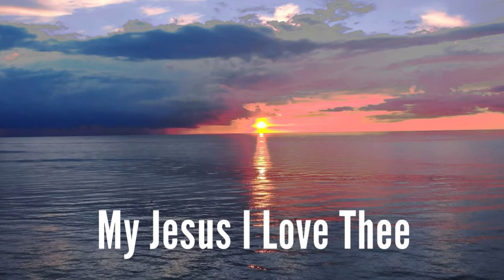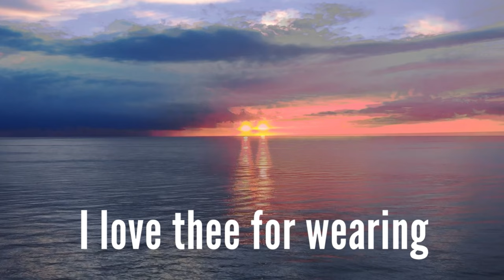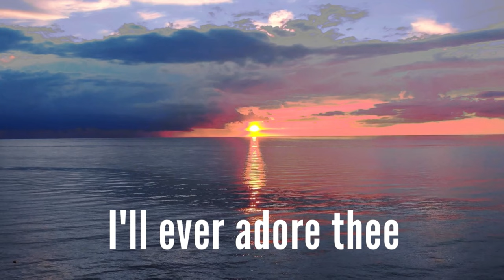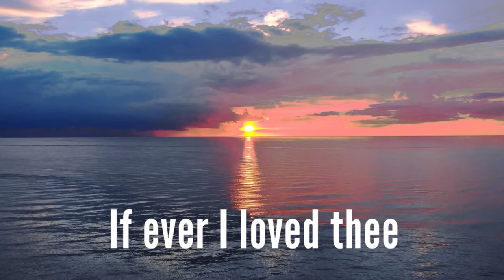My Jesus I Love Thee (with lyrics) The most BEAUTIFUL hymn you've EVER heard!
My Jesus I Love Thee (with lyrics) The most BEAUTIFUL Heavenly hymn you've EVER heard!  - October 20, 2021
I hope you enjoy this beautiful and calming hymn “My Jesus I Love Thee” with lyrics!

My Jesus I Love Thee (SING ALONG KARAOKE TRACK):
If you'd like to sing along to this track, the accompaniment/backing track is available on my website!

My Jesus I Love Thee:
0:01 - Verse 1 (My Jesus, I love Thee, I know Thou art mine)
0:27 - Chorus (My gracious Redeemer, my Savior art Thou)
0:55 - Verse 2 (I love Thee because Thou hast first loved me)
1:23 - Chorus (I love Thee for wearing the thorns on Thy brow)
1:53 - Verse 3 / Chorus (Violin Melody)
2:50 - Verse 4 (In mansions of glory and endless delight)
3:18 - Chorus (I'll sing with the glittering crown on my brow)
3:46 - Violin Instrumental Tag
4:00 - Tag (If ever I loved Thee, my Jesus, 'tis now)

142-757 West Hastings Street, Suite 293
Vancouver, BC V6C 1A1
Canada

Rosemary Siemens: Piano, vocals, string orchestra, solo violin

“My Jesus I Love Thee” lyrics:

My Jesus, I love Thee, I know Thou art mine

I love Thee because Thou hast first loved me

In mansions of glory and endless delight